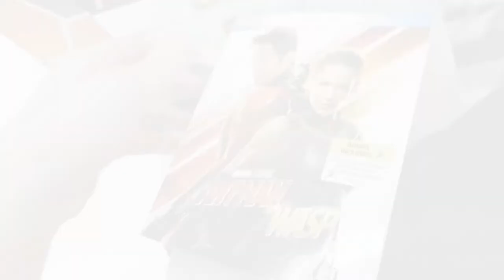Ant-man and the Wasp Purchase: Another Tuesday Newday!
I bought Ant-man and the Wasp on blu-ray which just dropped on store shelves today! Another great Marvel comic movie. Not without it's false. Still a great fit in the MCU.